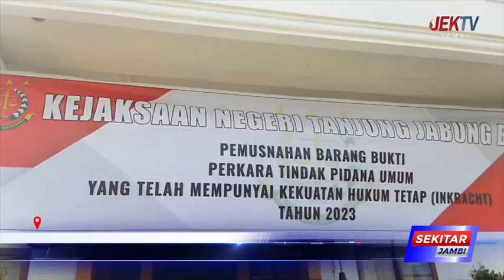KEJARI BLENDER BARANG BUKTI SABU SEBANYAK 400 GRAM